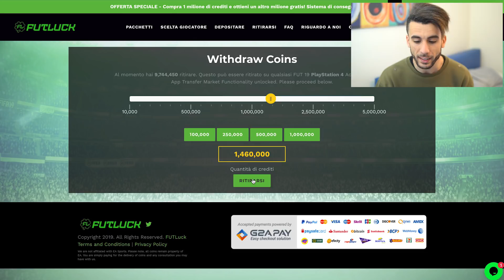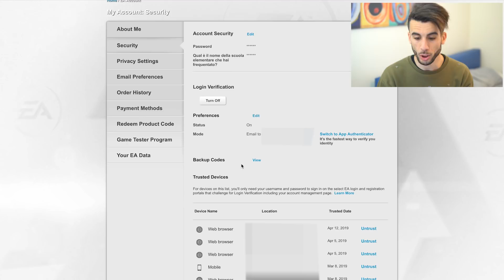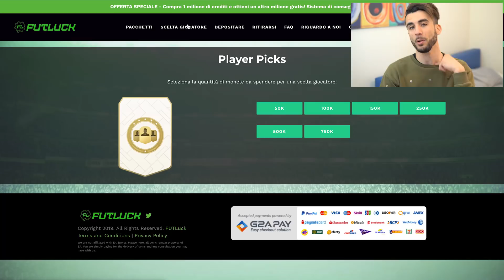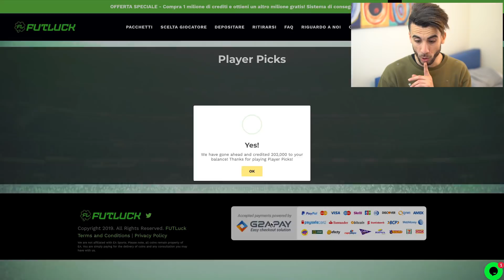😱 RONALDO IL FENOMENO PRIME! la mia NUOVA SQUADRA INCREDIBILE!